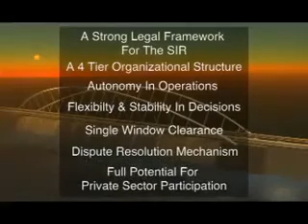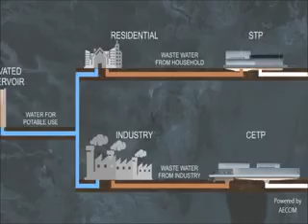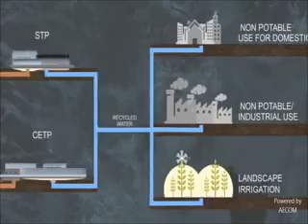MM 5MIN 13